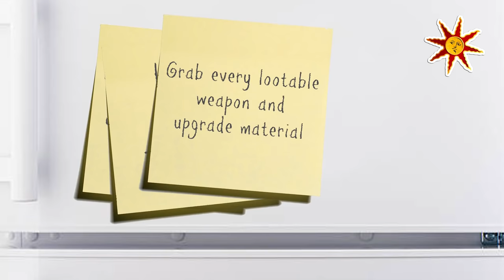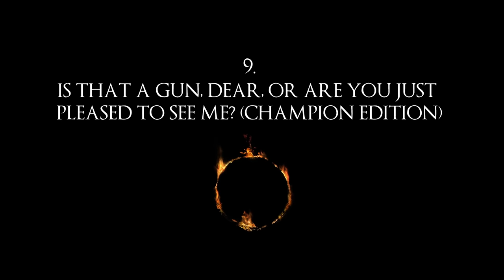Can You Beat Dark Souls 3 With Weapon Arts Only?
Something something kamehameha etc. With Dark Souls 3's weapon arts, Fromsoft turned the anime dial up to 9000, but can you beat Dark Souls 3 with weapon arts only? Probably, I am a scrub after all.
All footage captured on a PS5.